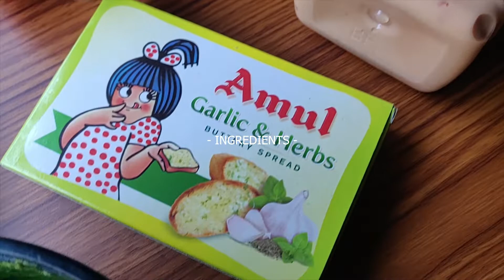3 Quick and Mouth-watering Sandwich recipes you must try!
Hello!
Been a while since I uploaded any recipe video on my channel and hey, here we go!
Here are 3 quick, easy to make and mouth-watering sandwich recipes that I couldn't resist sharing with y'all!
Do try this out and let me know your liking :)